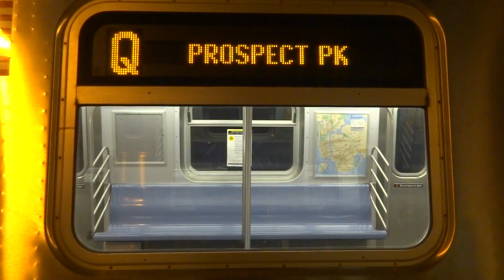NYC Subway Special: R160 (Q) Exterier Destination Sign To Prospect Park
Taken on 3.14.14. Due to track panel work from Church Avenue to Newkirk Avenue, (Q) service was cut back to Prospect Park.